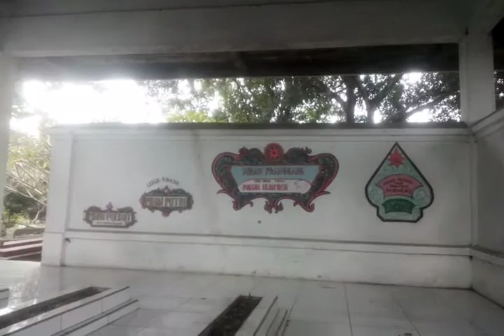Ziarah Kebo Kicak Dapur Kejambon Jombang Jawatimur Al Farihiyyah 7898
ALFARIHIYYAH7898 Present

ziarah makam karang kejambon dapur kejambon jombang
mbah pranggang
mbah poetri
mbah poedot
mabh sanggar kuning ( pandan wanuri )
ibunda jaka tulus ( kebo kicak )

sebelumnya kami berterimakasih kepada saudara saudara semua yang bersedia menyempatkan diri untuk berkunjung ke channel kami...
agar terus bersemangat dalam berbagi hal yang bermanfaat

New Channel